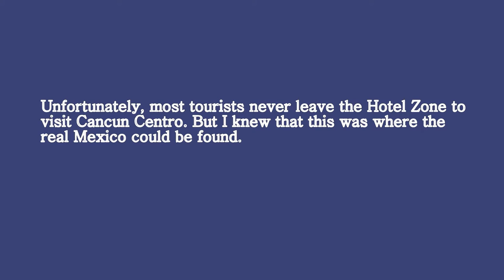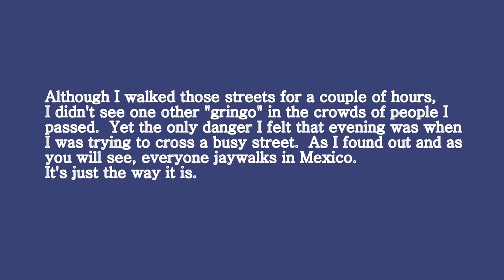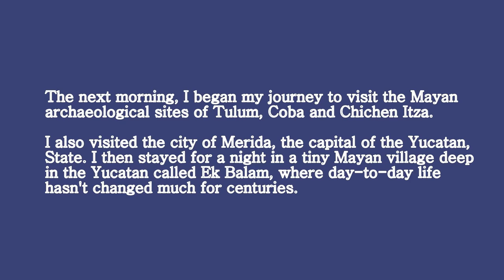One Night in Cancun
A few days ago I returned from a short trip to Cancun and the Yucatan Peninsula.  This video is just a few minutes of me wandering the streets in the city of Cancun one hot and humid evening. I apologize for the quality of the video.  Walking around at night isn't the best way to take great movies, but it does give the flavor of the evening in Mexico.